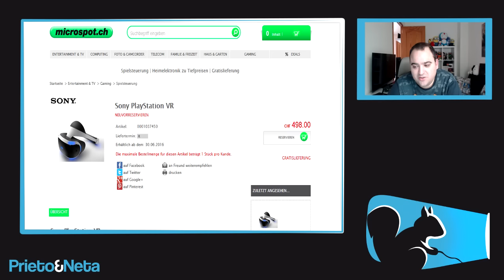ULTIMA HORA | PlayStation VR, precio y fecha según un comercio suizo !!!